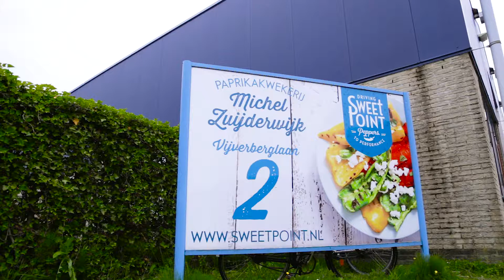Klanten aan het woord - SweetPoint